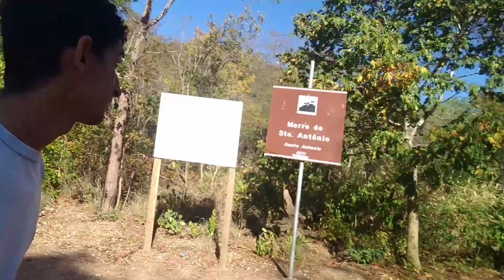Aventura Subindo Morro de santo Antônio - rodovia dos imigrantes - moto vlog - trilha na mata incrív